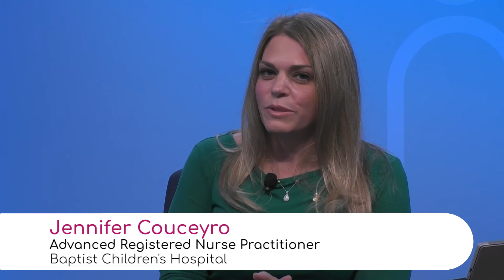Diagnosis of Pediatric Asthma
Jennifer Couceyro, Advanced Registered Nurses Practitioner with Baptist Children’s Hospital, explains the diagnosis of asthma does take time. "It's not a one-time illness diagnosis, it's over a period of time; when you've had repeated exacerbations of this reactive airway condition it's when someone will finally coin the child as having asthma," she says.

She also highlights the environment plays a lot in the role of asthma, because a lot of asthma symptoms can be based on allergies and inflammation, so living situations (like dust) are a big contributing factor to asthma.